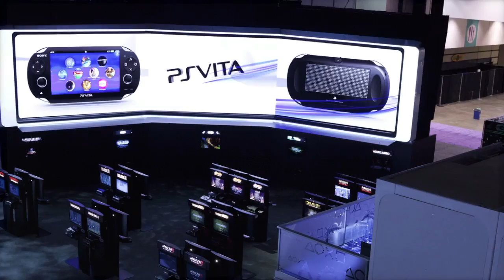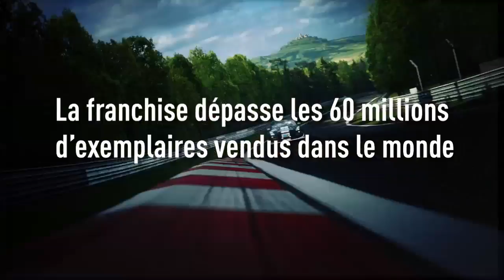PlayStation Evolution - Changing the Definition of Game (FR)